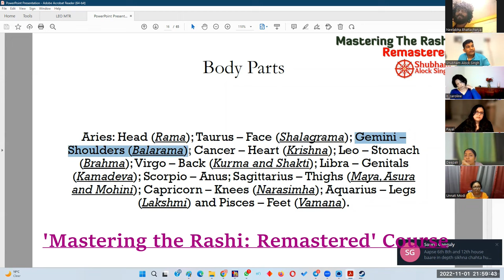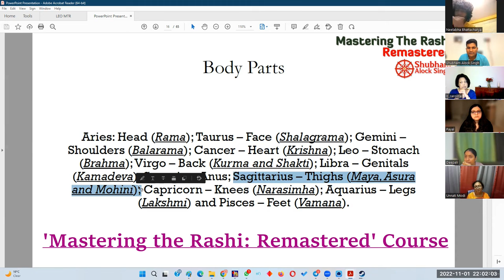Understand Rashi's Deeper | House VS Rashi Difference | Mastering the Rashi Course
Make Predictions with Confidence and Ease